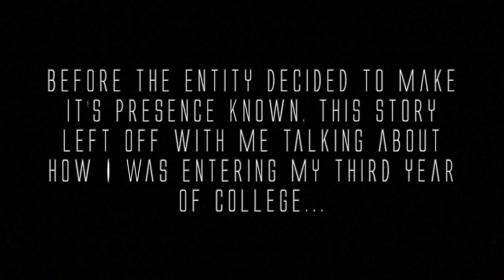The Entity That Has Been Following me For Four Years | Part II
I hope you enjoyed this video, let me know what I should improve on!